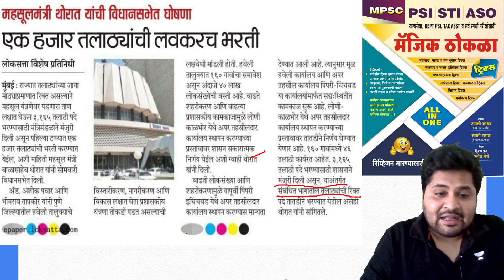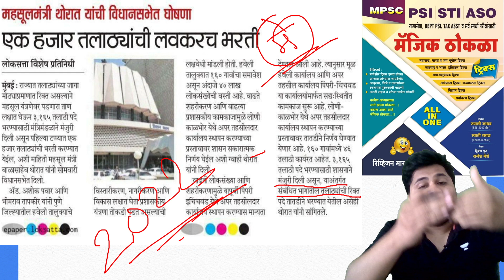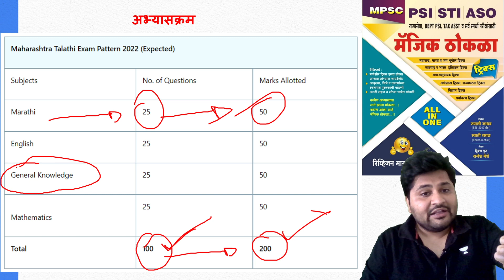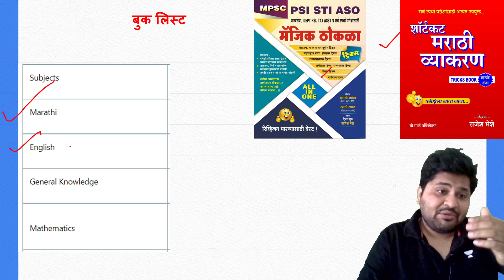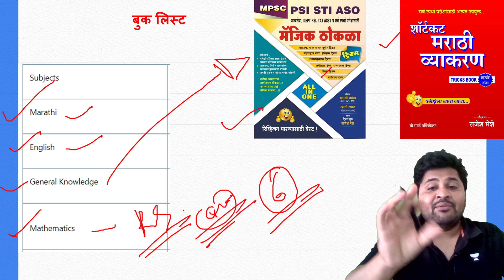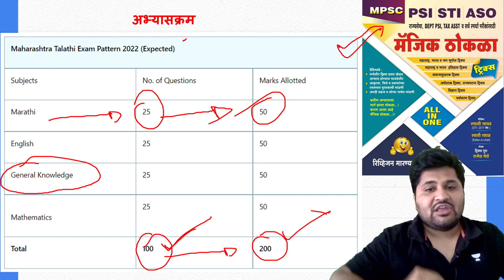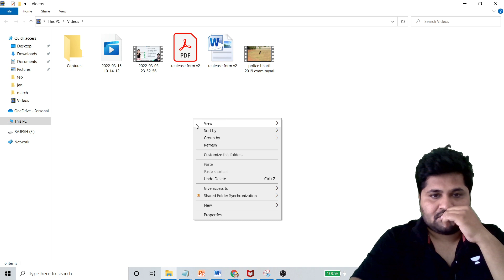तलाठी भरती 2022 जाहिरात - Talathi Bharti Jahirat Exam Date 2022 - सरळसेवा भरती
👇शॉर्ट ट्रिक्स पुस्तके ऑनलाइन ऑर्डर करा 👇

 ⭕️ आजच जवळील बुक सेंटरला भेट द्या ⭕️

महाराष्ट्र भूगोल ट्रिक्स Maharashtra Bhugol tricks Mpsc police bharti talathi पोलीस भरती 2020 तलाठी